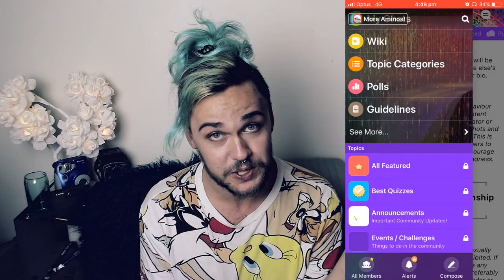FINDING YOURSELF IN THE LGBTQ+ COMMUNITY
Hopefully it can help you out in some way.

You can check out the Amino app on the

Axel Vei
Zoe
Kristi Hall
Snooper
Lil Coyote
Orchid the Flower God
Pencer Pine
DB Husky
Andy @Archwhite
BooshieBoo @Vashy_Wings
Tore Bolhøj
AKA Me
LittleMissy
Melissa Edwards @SkipZoomHop
Tazara @DamnTazzle
Tayla @nofreecake
MARVOL
James Hefel @felofHe
Alex Söres
Serenity Sky
Worgon
Tyler Banks
Jenna Willey
Goldendoqqs
Lachlan Halliwelli